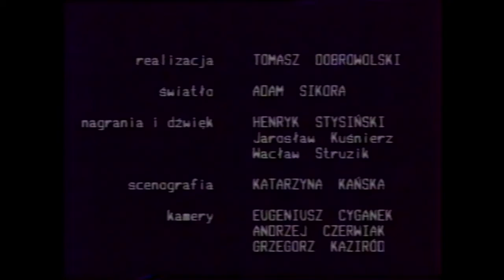Copper Kettle - Jarmila Xymena Gorna in Sovay, TV Katowice, 1990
Sovay:

Jarmila Xymena Górna - voice, guitar, keyboard, arrangement
Jacek Śliwczyński - bass, drum programming, backing vocals
Tomasz Lipert - guitar

TV crew:

producer
Tomasz Dobrowolski

lighting
Adam Sikora

sound recording
Henryk Stysiński, Jarosław Kuśnierz and Wacław Struzik

scenography
Katarzyna Kańska

cameramen
Eugeniusz Cyganek
Andrzej Czerwiak
Grzegorz Koziród

film archive
Tomasz Dobrowolski
Adam Sikora

studio engineer
Ryszard Filipczyk

pyrotechnics
Jerzy Kostewicz

production manager
Sylwia Richter

editor
Leszek Furman

Filmed by and for TV Katowice, Poland, 1990